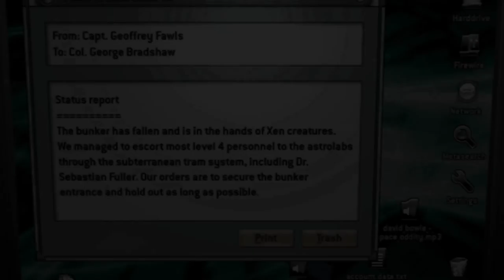Poke646: Vendetta [2] Nation City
Take me down to Nation City where the Xen are green and the grunts ain't pretty.

Not sure why that Gonarch surprised me so much.